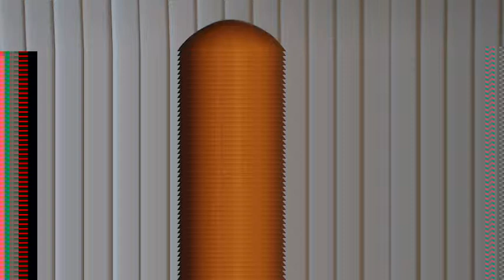The Opposite Of Fear Is Focus | Overcoming Fear To Succeed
Join Our Google + Community For FREE.

Come mastermind with us each
Saturday Morning @ 10AM  EST (7PST)
Tuesday Evening @ 8PM EST (5 PST)
Thursday Evening @ 9PM EST (6 PST)

Courage is what allows people to act, even when they are afraid. Courage and fear co-exist. (Chris Westfall)

Make the other person's situation more important than your own.
By focusing on others, and believing in our talents, we find the opposite of fear:
Trust.

Where there is trust, there is no fear. Trust in yourself, your talents and abilities -- and make the other person's needs the most important thing in your world.